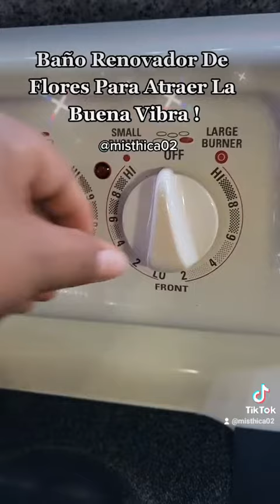Baño De Flores Para La Abundancia y La Prosperidad | @Dcecilia.8 | D'Cecilia.